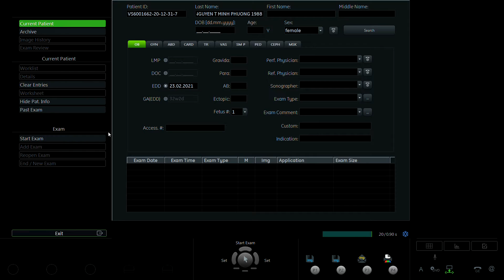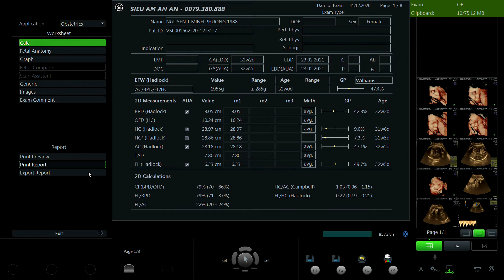NGUYỄN THỊ MINH PHƯỢNG 1988